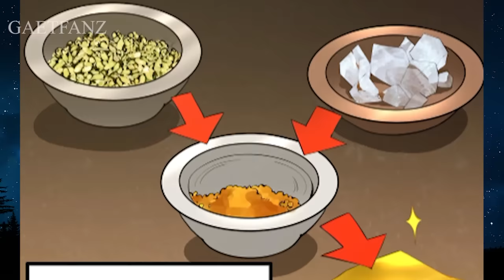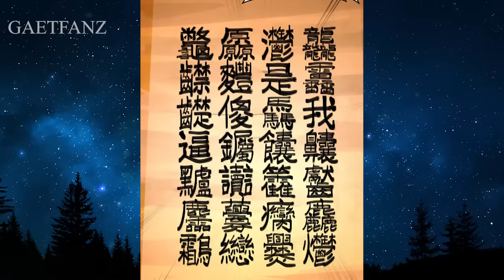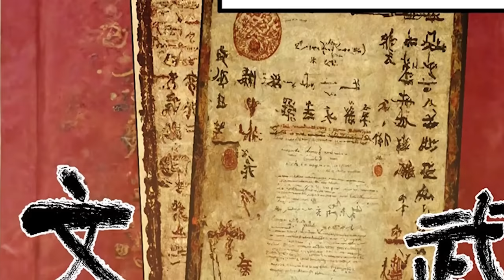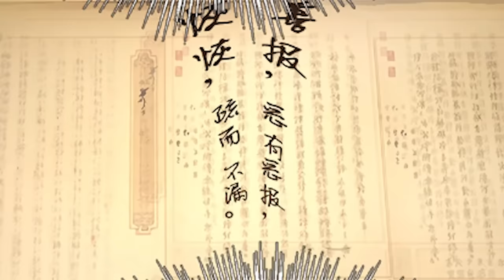His wife cheated on him and he found a better wife - Manhwa Recap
"Welcome to Gaetfanz! Your destination for all things manhwa and manga. Join me as I recap some of the most popular series and provide insightful commentary. From action-packed adventures to heartwarming romances, there's something for everyone.